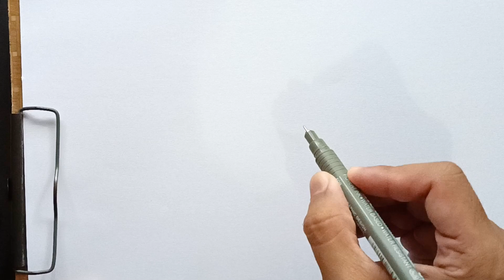How to draw a glass cup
Halo semua di vidio kali ini saya ingin membagi bagaimana cara menggabar gelas kaca beserta renderinya. Ntaps semoga bermanfaat jangan lupa lik & subret channel @TaqiyyaMN supaya kamu tidak ketinggalan vidio-vidio barunya thank you

Hello everyone, in this video I want to share how to draw glass and its renderings.